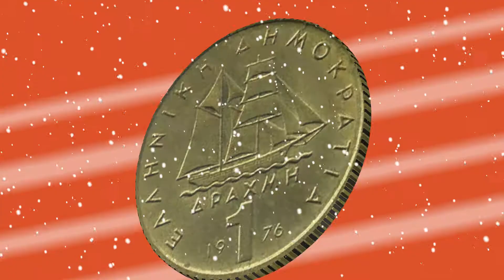2017! A politically… Correct year!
Project: 2017. A politically Correct year
Concept: Petros Niamonitakis
Art Director: Stelios Tsimpidis
Graphics: Stelios Tsimpidis, Pinelopi Patselli, Lia Kalkou
3D Modeling: Stefanos Cotsilinis
Animation: Stelios Tsimpidis, Georgia Vlatta
Audio Producer: Despoina Vogiatzi
Sound Design: Sarandis Rabias
Sound Mixing: Konstantinos Stelloudis
VO: Giorgos Frantzeskakis
Executive Producers: Petros Niamonitakis, Despoina Vogiatzi